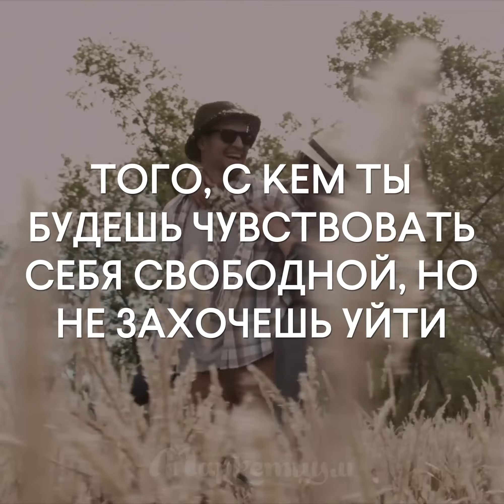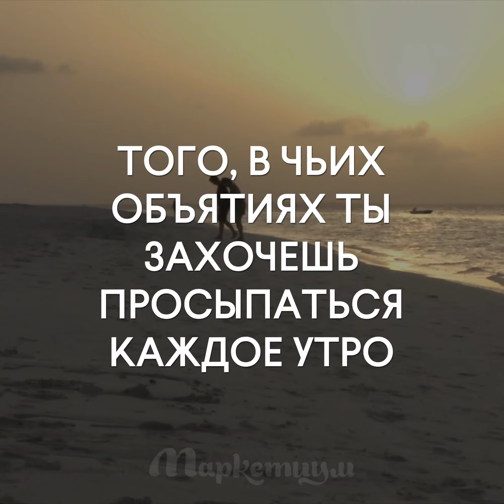Полюби Того, с Кем Тебе Хочется Стать Лучше!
Смотрите самые интересные ролики из интернета!
Лайфхаки, рецепты, интересные истории и многое другое ждет вас на нашем канале.

Наша цель состоит в том, чтобы сделать этот мир лучше. Мы делаем все возможное, чтобы создать контент, который помогает людям, вдохновляет их, учит как понимать себя и других, помогает узнать больше о прекрасном мире в котором мы живем и, возможно, даже сделать его немного добрее!